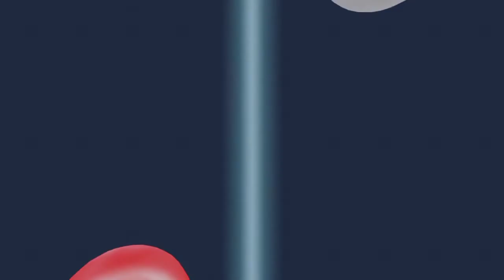Pokemon Brilliant Diamond: 2 Trade Evolutions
Eleteen is now an Eleman